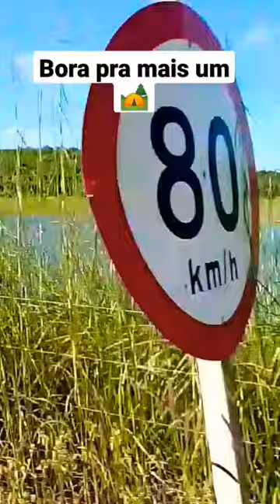RUMO AO RIO ARACATIAÇU PRA MAIS UM 🏕️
fala pessoal beleza? o vídeo de hoje é especial, fomos fazer mais um acampamento 🏕️ e essa vez foi na beira do rio o melhor acampamento até agora